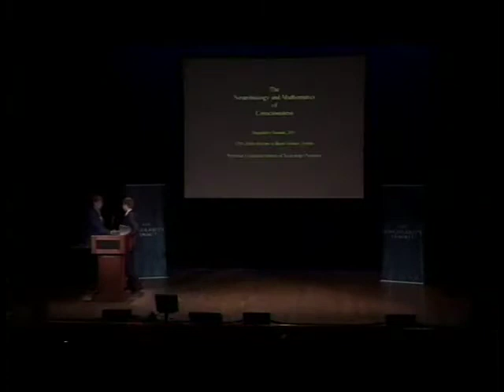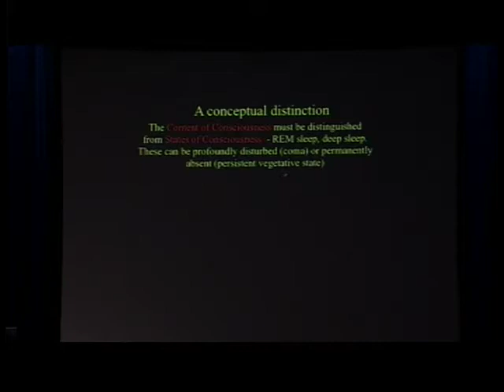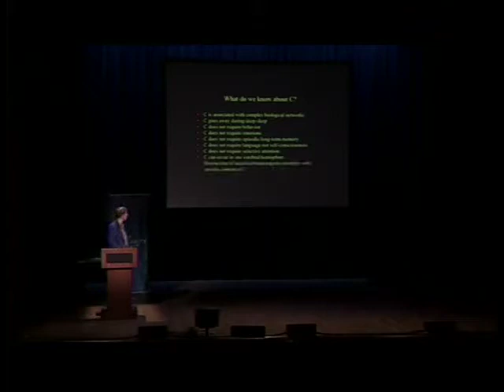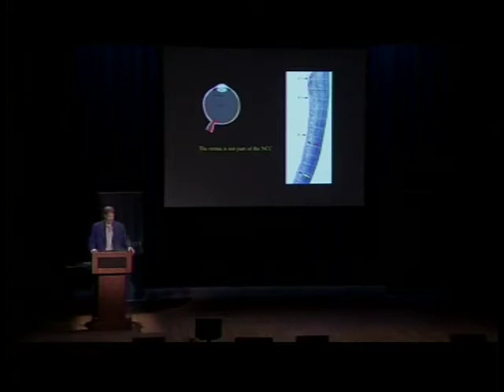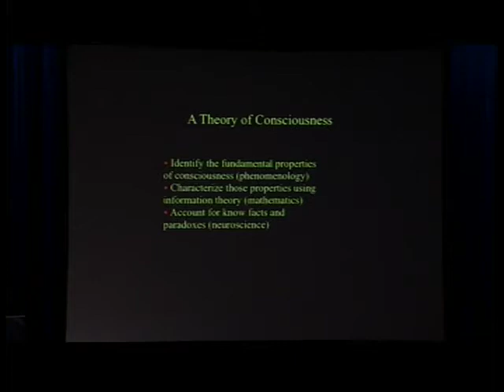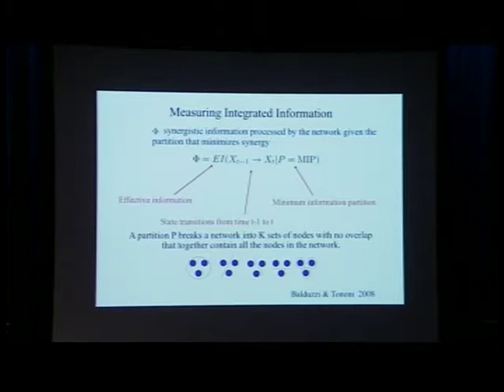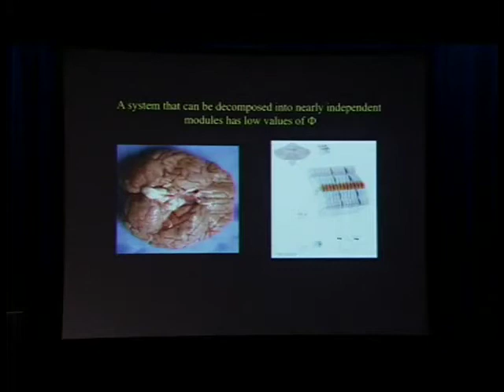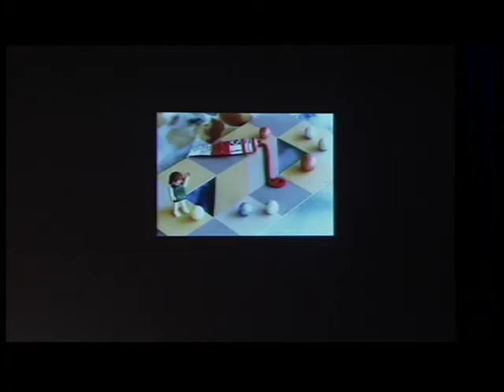Christof Koch on "The Neurobiology and Mathematics of Consciousness" at Singularity Summit 2011